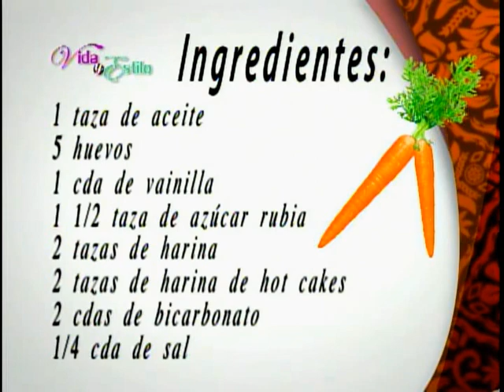Pastel de zanahoria 2// Blanquita Villarreal// Vida y estilo